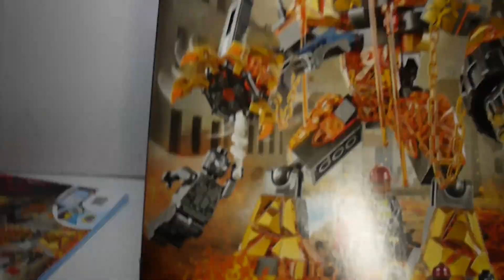豪宅玩具~1538~(夜猴登場)2019樂高積木Marvel 超級英雄 Spider-Man: Far From Home蜘蛛人：離家日LEGO76128 Molten Man Battle神秘客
元素眾的 熔岩人Molten Man造型其實還不錯!
可惜電影裡面結果有點瞎!
消防員感覺更向來湊數的!!!
可惜神秘客沒有露臉版!

樂高蜘蛛人：離家日 系列開箱